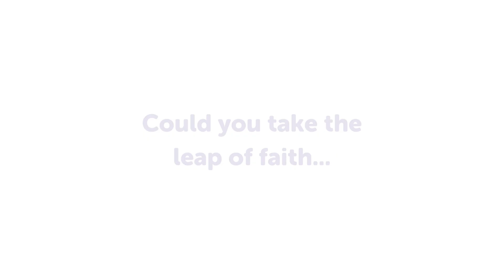Could you take the leap of faith for Ashgate Hospice and skydive in 2025?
Tandem skydiving provides the experience of a lifetime and is great way to raise funds for Ashgate Hospice at the same time!